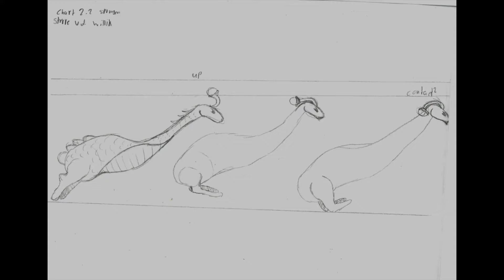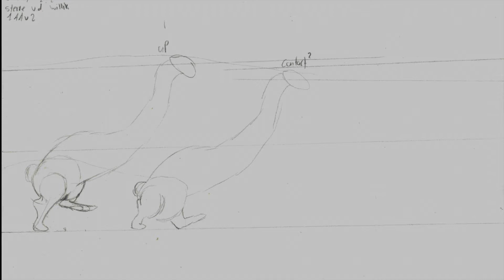Walk cycle Animatie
Song: Matstubs - Alice